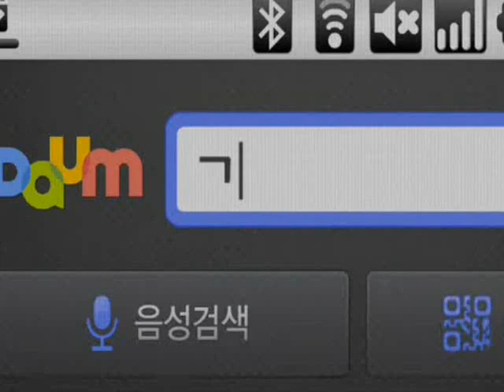Full Title in the Description #1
(REUPLOADED) SNSD CF - Yuri & Yoona 20" waffle coffee doughnut , Daum search app. Sep30.2010 GIRLS' GENERATION

Reuploaded from aslotussmusic because it was private
Original Description: 100930 소녀시대 유리 윤아 꽃게 , 다음 음성검색

girls'generation snsd yuri yoona yoonyul sonyuhshidae soshi sonyeoshidae commercial 少女時代